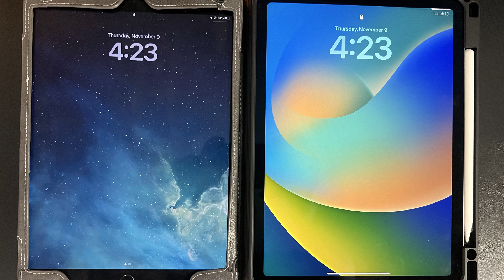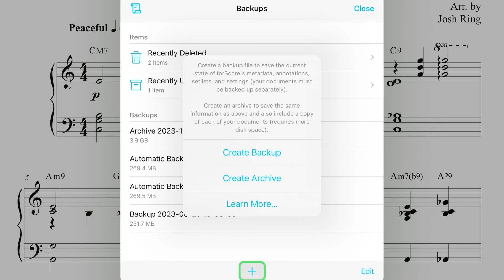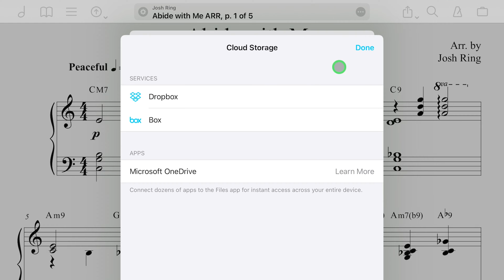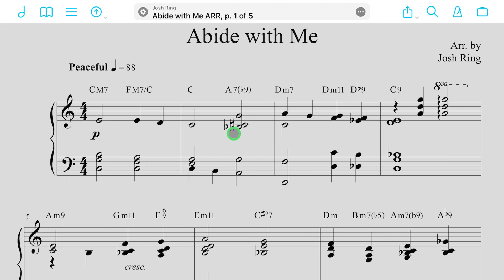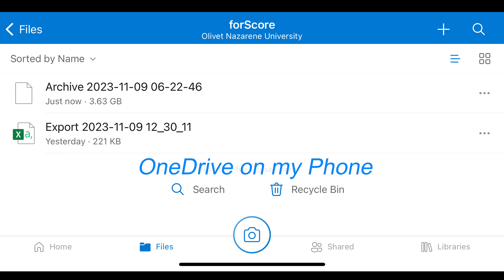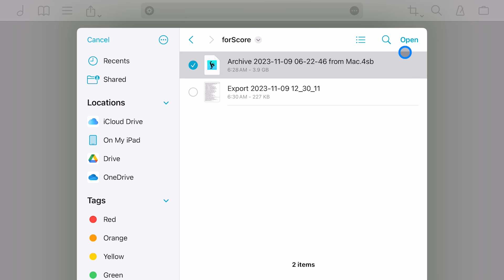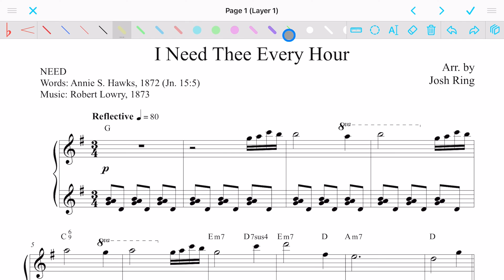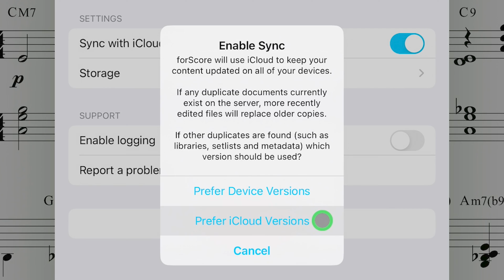Backup your forScore Library — the CORRECT Way — before it’s too late!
How to correctly backup your entire forScore library while you still can!

My Favorite forScore Accessories:
Anker Power Bank (Backup Battery)
AirTurn DUO500 (Bluetooth Page Turner)
PageFlip Butterfly for $90
Apple Pencil (2nd Gen)
Apple Pencil Pro
ANY iPad Case
Korg Bluetooth MIDI Keyboard (37-key)
XKey Air Bluetooth MIDI Keyboard (37-key)
Music Stand Attachment
Stand & Holder Option

00:00 Overview and Free Guide
01:00 Backup vs. Archive
02:30 Transfer to the Cloud
04:12 Download to the NEW iPad
06:07 Manual Archive Backup vs. Automatic Sync (do BOTH!)
06:47 Sync via iCloud
07:52 Grab the Free Guide!

As a musician with a vast forScore library, you need to make sure you have a way to retrieve all your scores in case anything happens to your iPad.  I’ll walk you through the correct way to do a complete backup using forScore Archives and save it to the Cloud.  I’ll show you step by step how to save all your scores, setlists, annotations, metadata, and even the settings you use.

This is SO important because you need a way to save all of your hundreds or even thousands of scores that you’ve been collecting over potentially years of music making.

I’ll then walk you through transferring your Archive Backup to a new iPad to demonstrate how to retrieve your Backup.  As a bonus, I'll finally show you how to set up Sync, which automatically saves your forScore information to iCloud – and you have the option to include your scores or not, depending on how much room your have on iCloud.

►► Don’t forget to download my Music Theory Survival Guide!